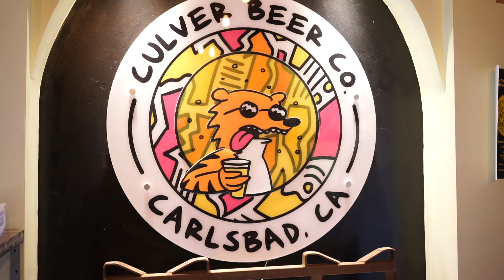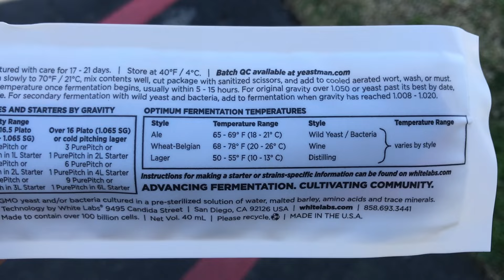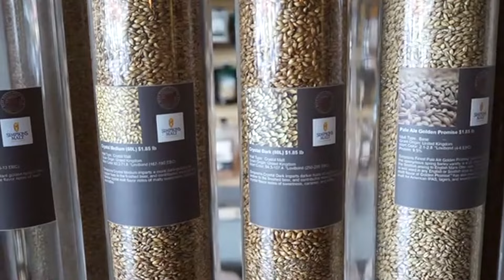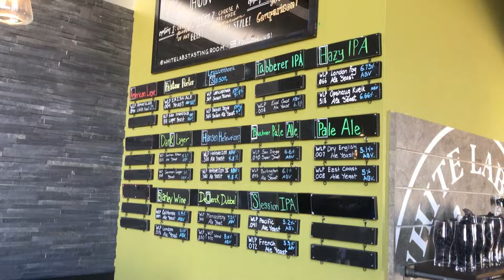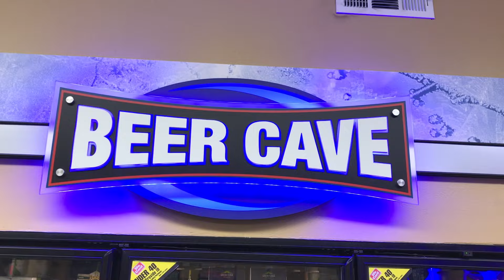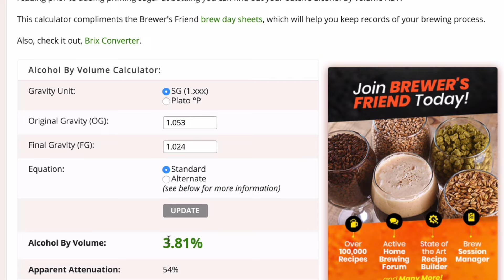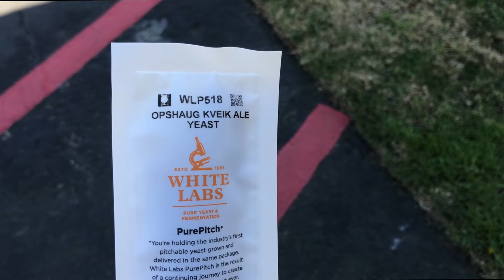KVEIK YEAST HAZY IPA (1 DAY FERMENTATION!!)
HAZY IPA (5 Gallons)
 5.8% ABV
 OG: 1.053
 FG: 1.009

25 Minute Boil

BATCH SIZE: 5 gallons

VARIABLES:
target mash temp: 152°F
mash water needed: 3.6 Gallons
sparge temperature: 170°F

YEAST:
White Lats 518 (KVEIK yeast)

GRAIN:
9 lbs Pale Malt (2 Row)
1.5 lbs Flaked Oats
1 lbs Flaked Wheat

HOPS:
3oz Loral (F/O)
3oz Amarillo (F/O)

Pitch yeast at 100F
The higher the ferm temp = the faster you will hit final gravity

H4L GEAR
*Shotgun Mic
*Lav Mic
*USB Mic
*RODE Mic Arm Studio Mount
*External Hard Drive